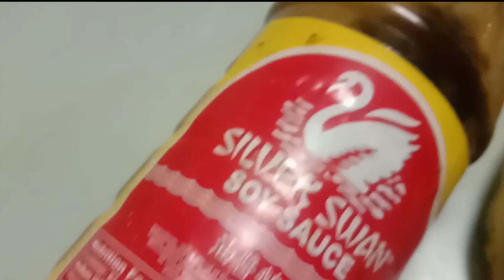ADOBONG ITLOG NA MAY TOKWA! TIPID MEALS RECIPE DURING QUARANTINE